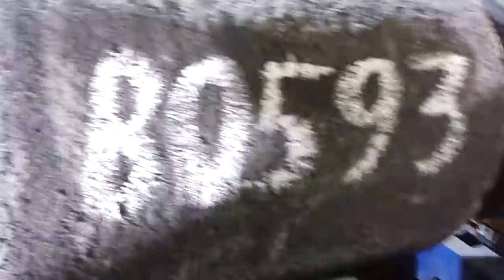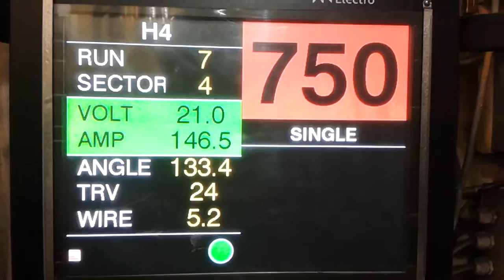offshore pipe line xray crawler icm.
I am kamal khan
from india (mumbai) last 12 years working in ndt company in india and Kazakhstan fully
 maintains of pipe line xray crawler mechanical.electronic work .of motor ccu remote site x x ray tube 160 kv - 320 kv icm gas fill sf6 tube e book motor servicing battery replacement of hv coil and glass or ceramic insert detection head.magnetic.isotop magnetic pilot programeter controller battery charger and connector replacement jme and balteau x ray tube and control panel and pcb repair also.
I am operating maintenance all type off x ray machine and IRED gamma rays camera and also maintains cranking unit good knowledge of electronic machine UT.MPI.VIWER .automatic film processor.all external machine.Radiation survey meter densitometer CALIBRATION. of ndt equipment.
good by
have a nice day I have good knowledge of ndt and electronic very good knowledge of icm and all Chinese crawler and external unit.